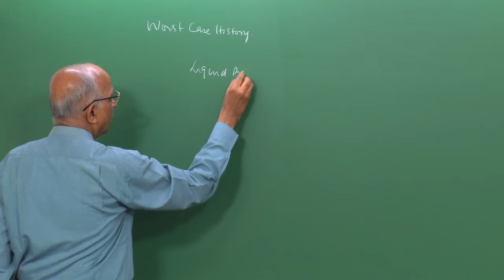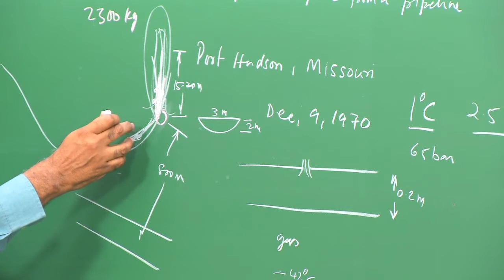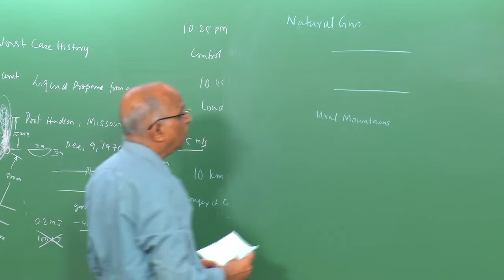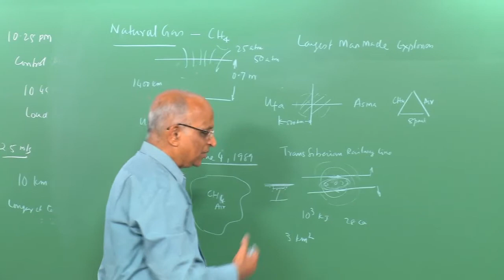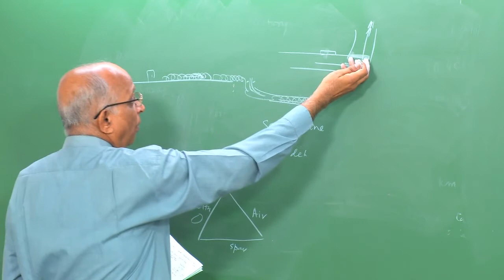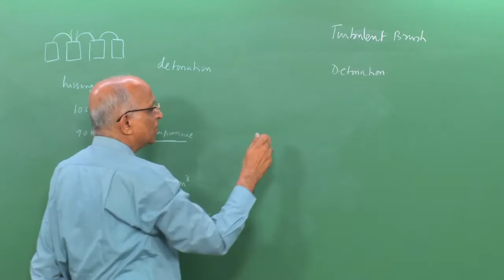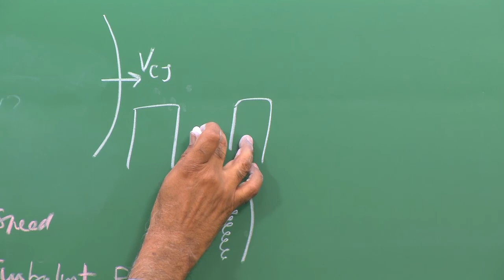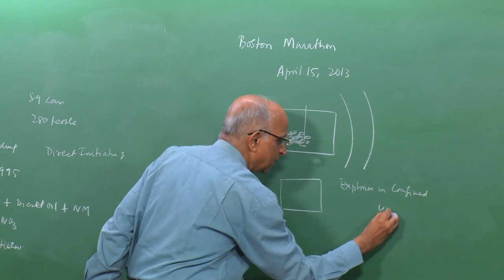Mod-01 Lec-27 Case Histories of Explosions involving Detonation or Quasi-Detonation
An Introduction to Explosions and Explosion Safety by Prof. K. Ramamurthi,Department of Mechanical Engineering,IIT Madras.For more details on NPTEL